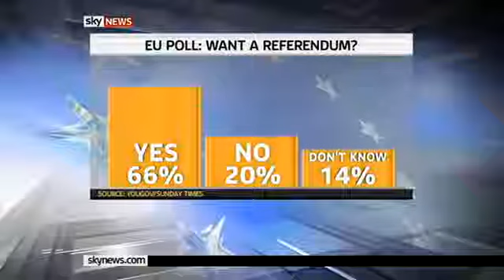UKIP Leader Nigel Farage MEP Sky news Oct 2011